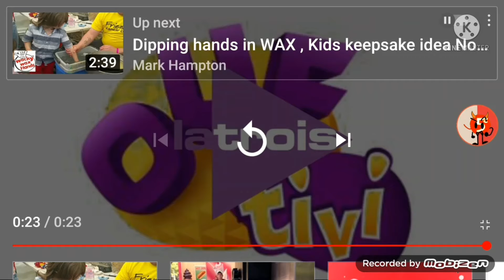Erry Vision Film Error scared La Trois